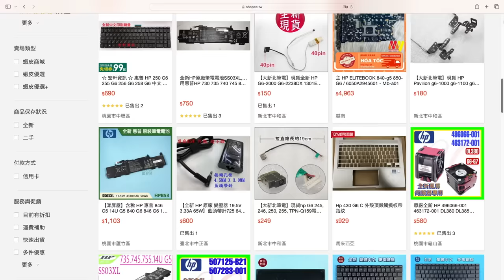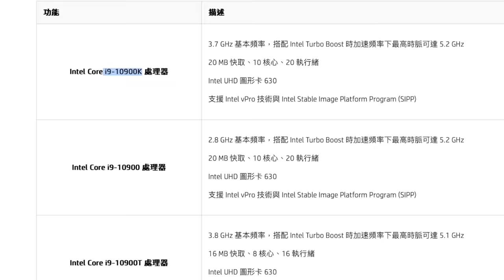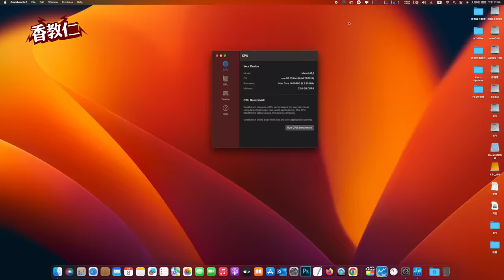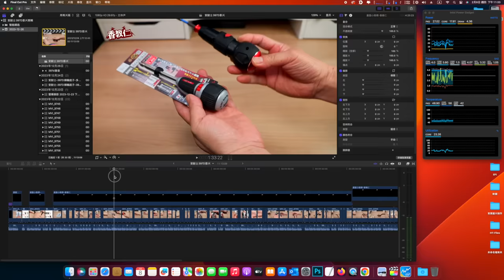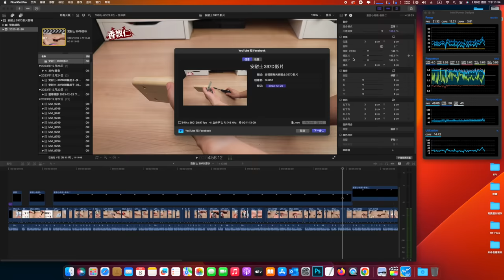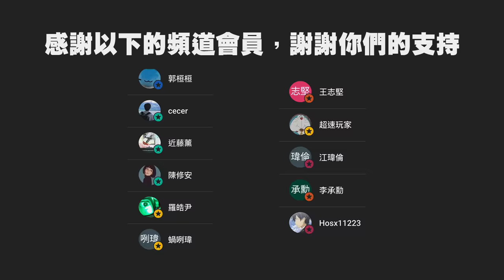【香教仁】猛獸級桌上型迷你電腦？｜終於讓我找到夢想收藏等級intel 10代迷你黑果機｜HP EliteDesk 800 G6 桌上型迷你電腦測試｜『CC字幕』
終於讓我找到想收藏的夢幻Intel 10代黑蘋果迷你電腦小主機。
最後終於在大陸淘寶的一位賣家中問到⋯⋯